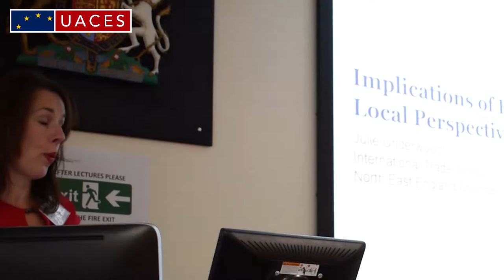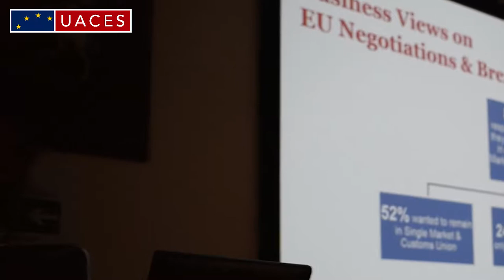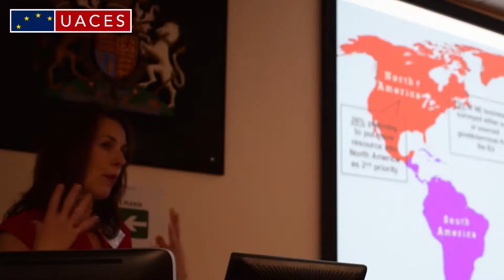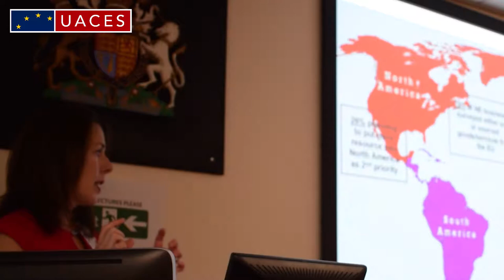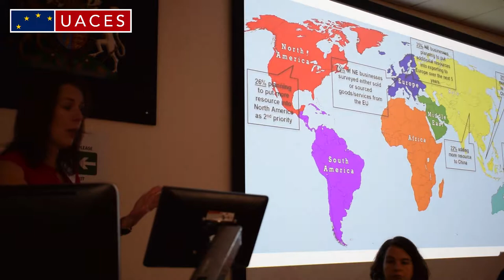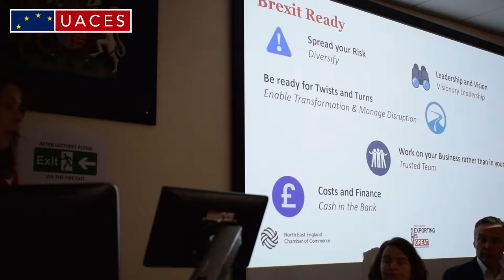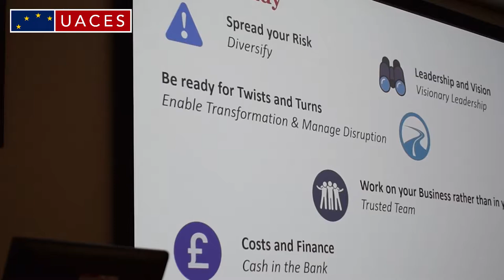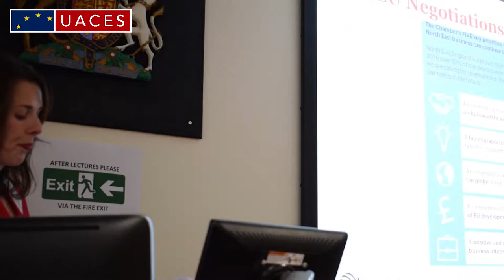Roundtable: Implications of Brexit on the North East (3rd July 2017)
Chair: Dr Jocelyn Mawdsley (Newcastle University)
2:45  - Judith Kirton-Darling MEP (North East)
14:09 - Thomas Peutz (Tyneside Cinema)
23:31 - Julie Underwood (North East England Chamber of Commerce)
38:15 - Chi Onwurah MP (Newcastle Central)

A roundtable held on 3rd July 2017 at the UACES Graduate Forum's conference, 'Looking Backwards to Go Forwards?

Follow @UACESgf on Facebook and Twitter.